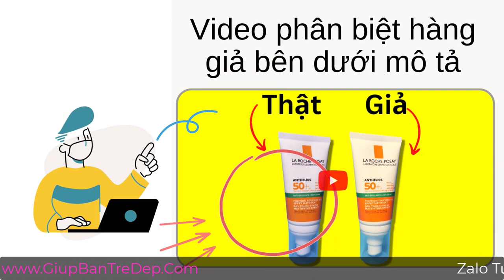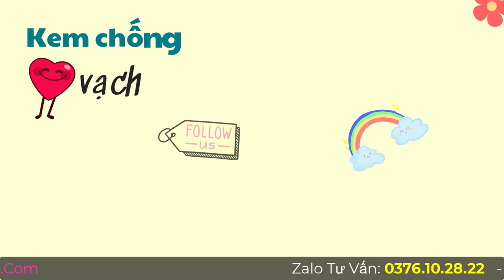Kem Chống Nắng La Roche Posay Vạch Xanh Dương Mẫu Mới Như Thế Nào? Có Mùi Gì?